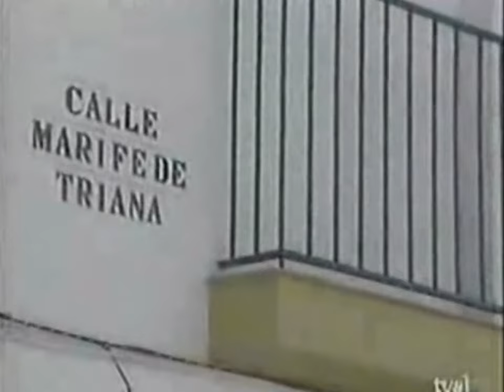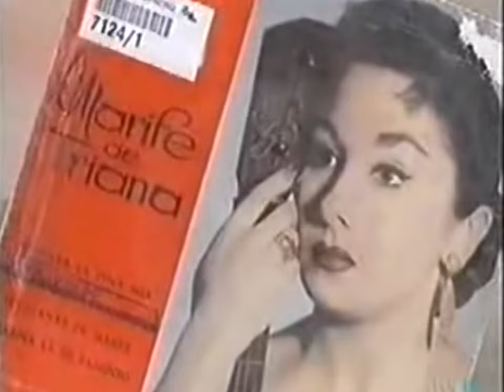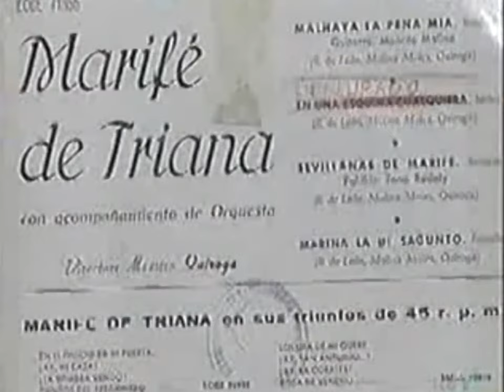MARIFÉ DE TRIANA - CINE DE BARRIO ( 2001 )